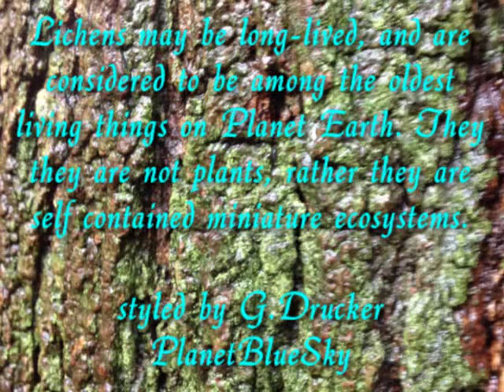Lichens & Mushrooms #1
Worlds within our world. Lichens forming their own tiny ecosystems. Mushrooms providing shelter as well as food to insects, turtles, frogs and butterfly larva. We seldom notice, and we miss a very beautiful part of life.